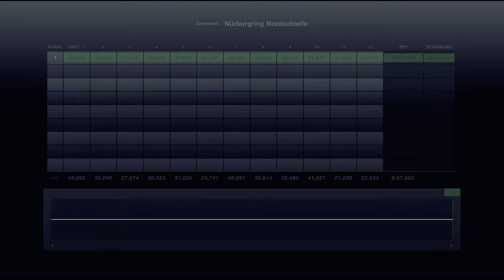Gran Turismo 7 #780 Toyota Hiace Van DX 16 Tuned